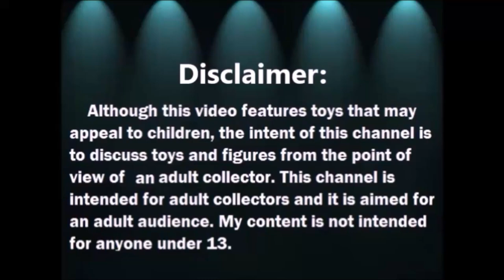Manualidad de Navidad 2020 - Capsula de Cuarentena y mascarilla - Quarantine Elf and mask